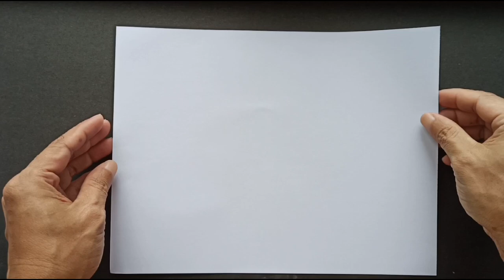ARTS PLUS :, VENOM @Nestor arts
Drawing Marvel's VENOM with additional editing effects.

Nestor arts
Manila, Philippines